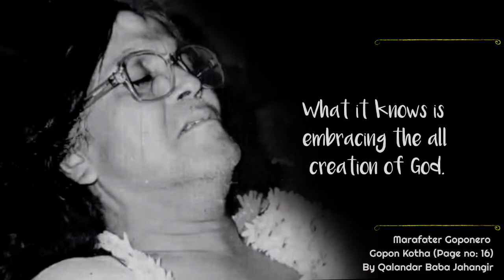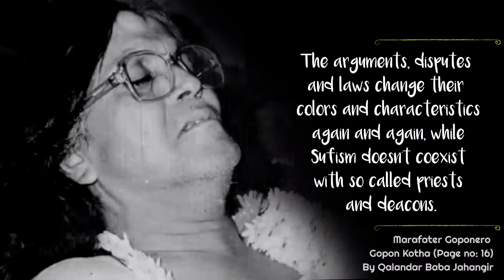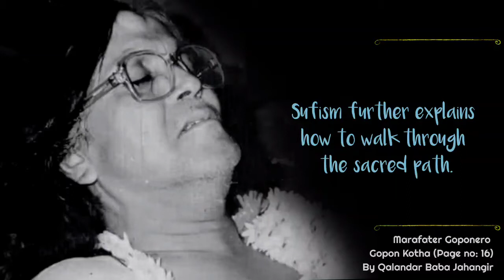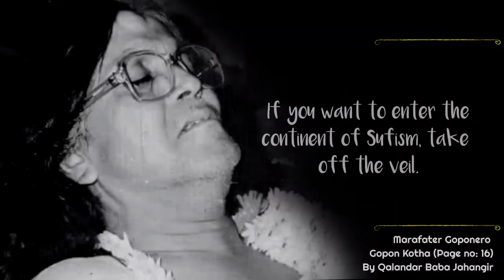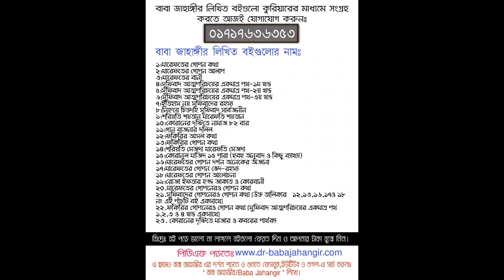What is Sufism? What is the countenance of Sufism? By Baba Jahangir bd English